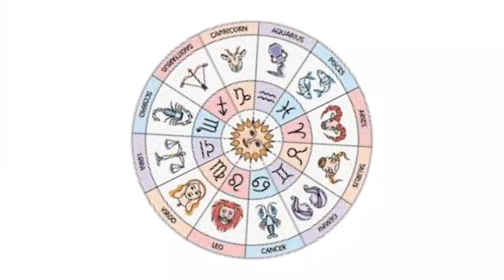সবথেকে বেশি মিথ্যা কথা বলে এই পাঁচ রাশির মানুষ/sabtheke besi mithya badi ei 5 rashir manush,sgc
পৃথিবীর মধ্যে সবথেকে বেশি মিথ্যা কথা বলে এই পাঁচ রাশির জাতক জাতিকারা
prithibir madhye sabtheke besi mithya katha bale ei 5 rashir jatak jatikara
sumana group channel